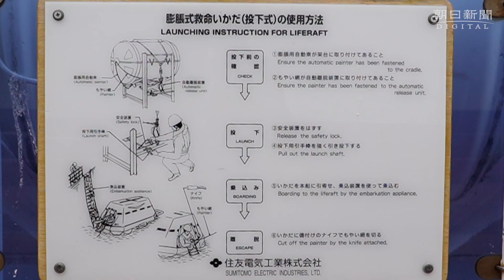大型観光船「おーろら」運航を再開 運航会社社長「観光の灯消さぬ」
小型観光船「KAZUI （カズワン ）」が沈没した事故を受け、知床半島 をめぐる観光船の運航自粛が続いていた北海道斜里町で、大型観光船 「おーろら 」が20日、今季の運航を始めた。当面、事故現場に近い知床岬までの長いコースではなく、手前で引き返す短いコースの運航となる。小型観光船各社は引き続き運航を見合わせており、今季の運航が始まる日程は決まっていない。おーろらは旅客定員390人の大型船で、拠点はカズワンと同じウトロ漁港。運航初日は午前と午後の2便に計66人が乗り、海から垂直に岸壁が切り立つ眺めや、沿岸を歩く#ヒグマ などに見入った。